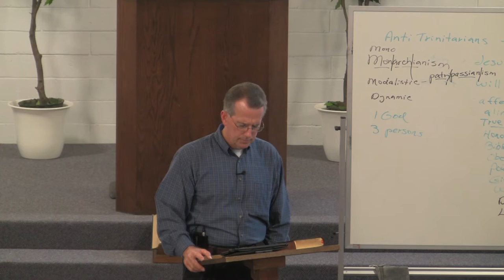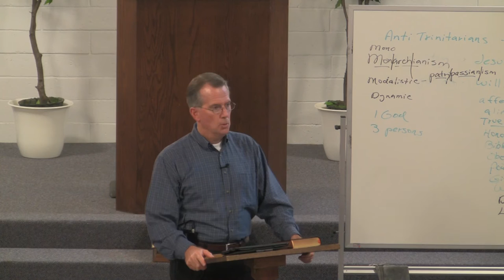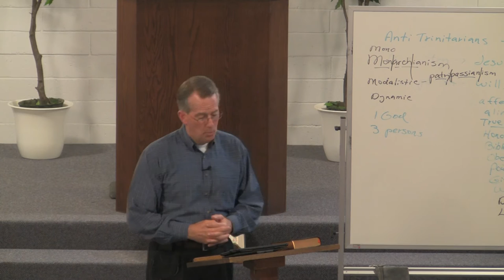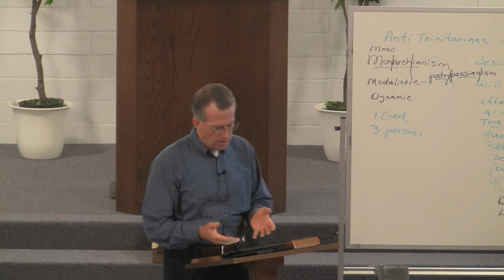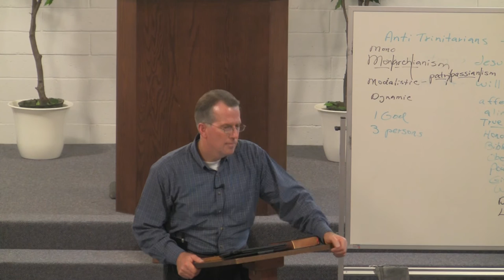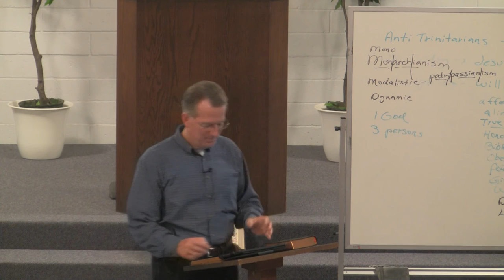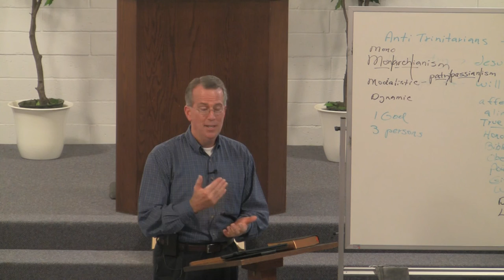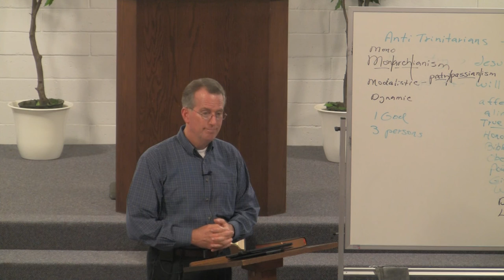130814dc - The Work of the Holy Spirit, Part 12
In our final study on the work of the Holy Spirit, we look at the role He plays in Christian unity.